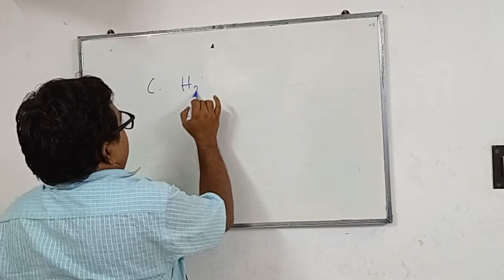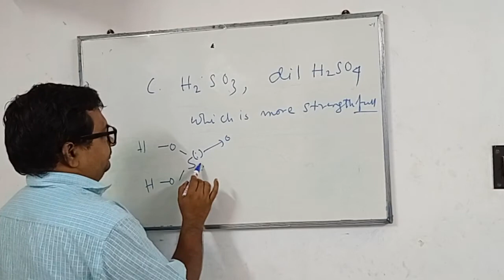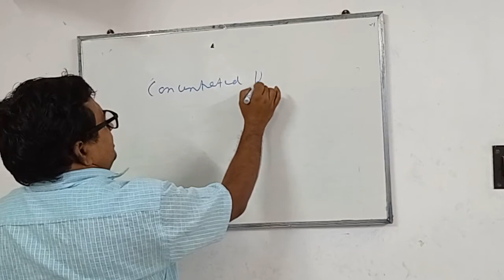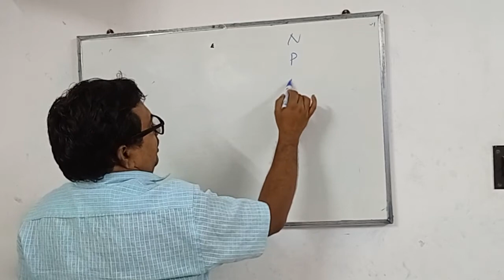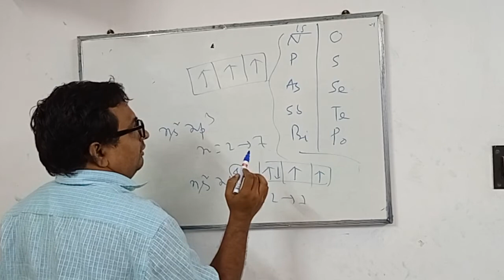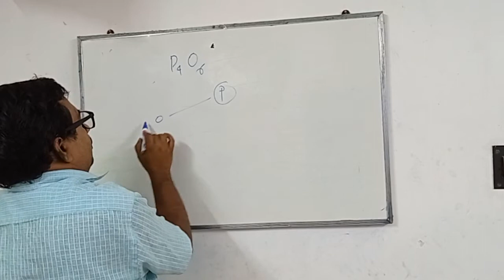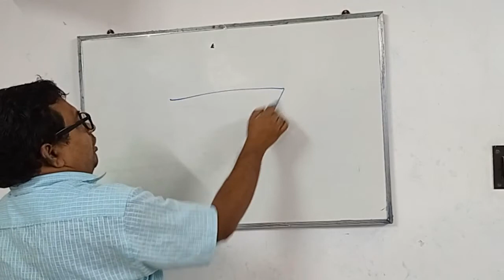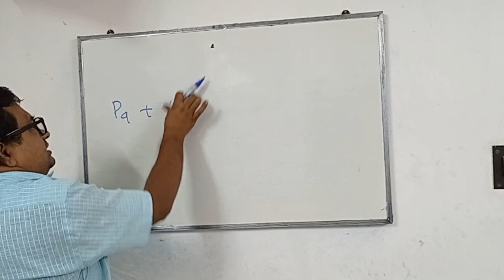acidic strength of sulphuric acid and sulfurous acid